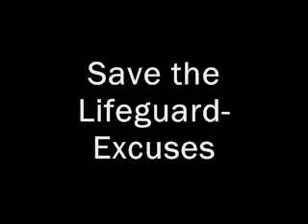Minus the Bear Jam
Made out of boredom.